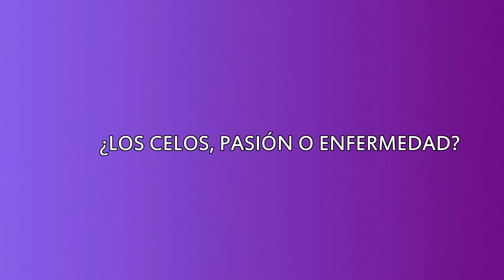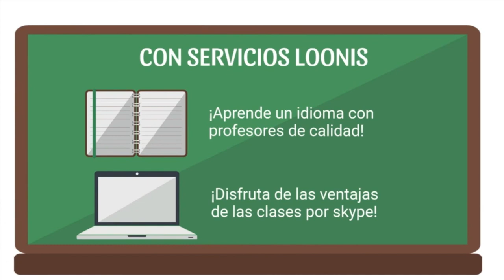325 ¿LOS CELOS, PASION O ENFERMEDAD? LA SEXUALIDAD FEMENINA RADIO